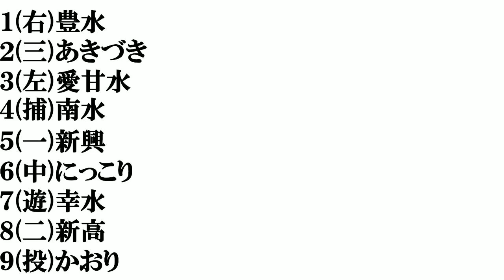【甘い梨】打線組んでみた